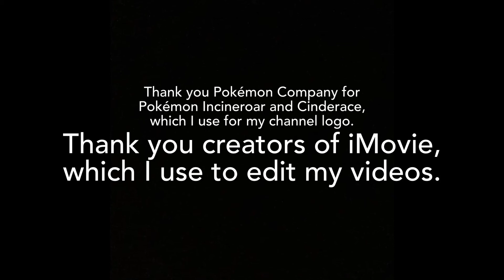My F9: The Fast Saga Non-Spoiler Review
F9 is the 9th main Fast & Furious movie. The franchise is about a guy named Dom, his blood family, and his non-blood family (friends that are close as a family) driving cars into high non-sense action pact adventures and missions. It's basically a live-action cartoon. So don't suspect that there is a well-written story and that it is serious because it's far from it. However, it's lots of fun. That is the only way to enjoy these films. I have seen this film, and I want to review it for my channel without giving spoilers. In this video, I talk about my thoughts on this film without giving spoilers.